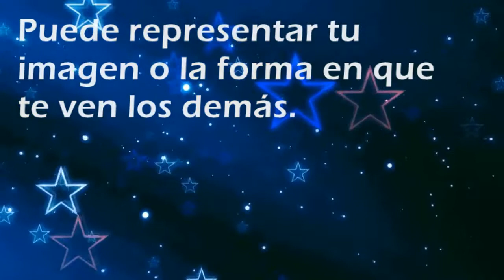Que significa soñar con: Camisa - Por SoñarSoñar.com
Cual es el significado de soñar con Camisa'?